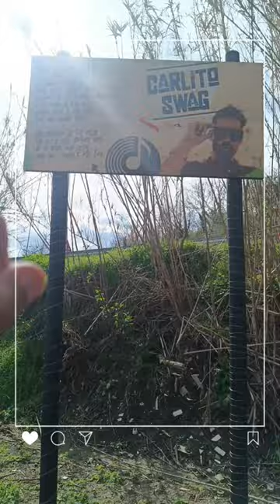Ecovillaggio Fulltimer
Buongiorno ☺️